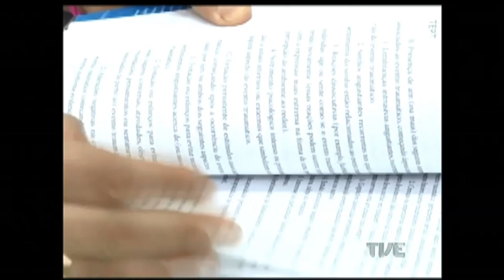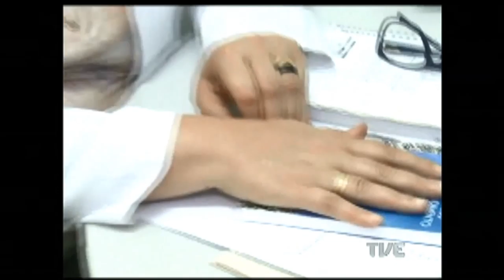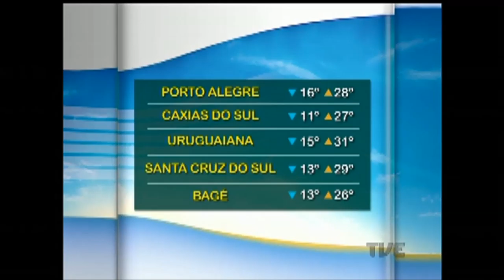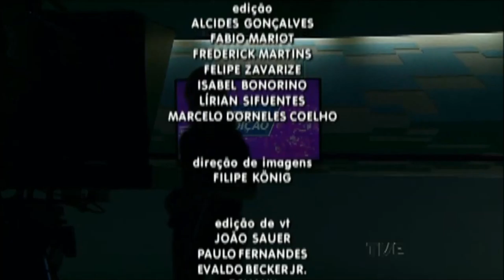Segunda Edição | TVE - 26/1/17